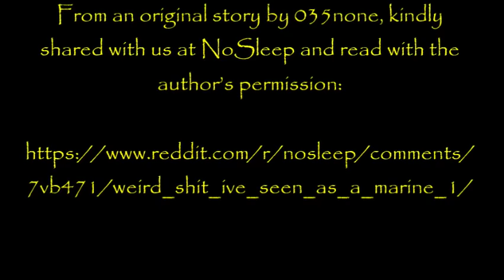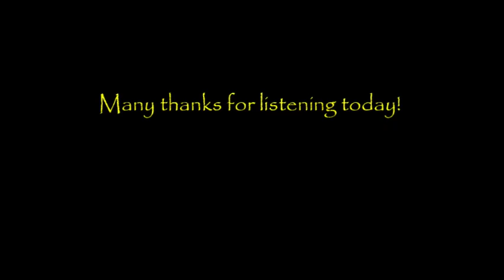‘‘Weird Shit I’ve Seen as a Marine: PARTS 5 & 6’’ | THE CLASSIC SERIES RETURNS!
''Now, I know what you’re thinking. Australia sounds great. I thought that too, until we’d landed in a place called Darwin and stepped off the plane...''

Very happy to be returning to this one after quite a long break!

If you've already listened to the first four parts, here are the time stamps to help you reach the new stories:

Part 1

Can I Come in? 00:49

Part 2

The Mountain 06:00

Part 3

The Laughing Girl 39:30

Part 4

The Road to Vegas 58:30

Part 5 (NEW)

The Trap Door 1:17:40

Part 6 (NEW)

The Doll 1:31:50

From an original story by 035none, kindly shared with us at NoSleep and read with the author’s permission:

Fresh Creepypasta

My collaborations